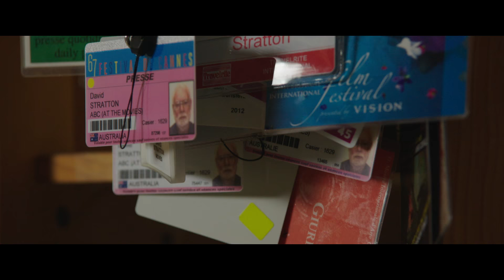David Stratton: A Cinematic Life Official Trailer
A compelling personal journey with David Stratton, as he relates the fascinating development of our cinema history.